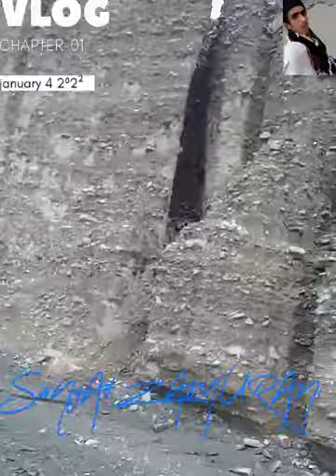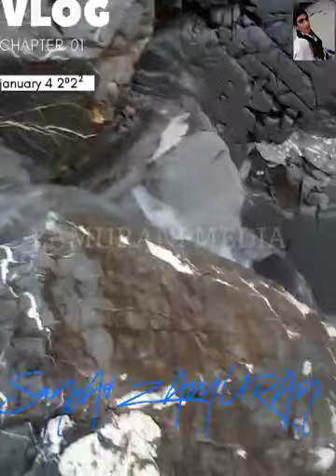First velog by SaNgAt ZAMURANi at gazin a beautiful picnic point